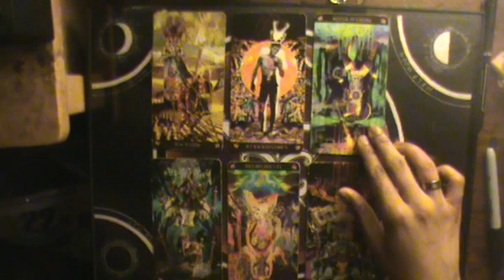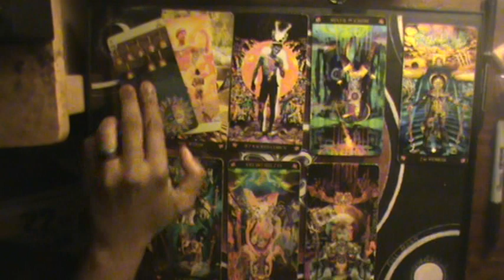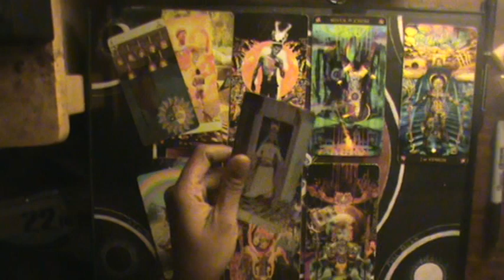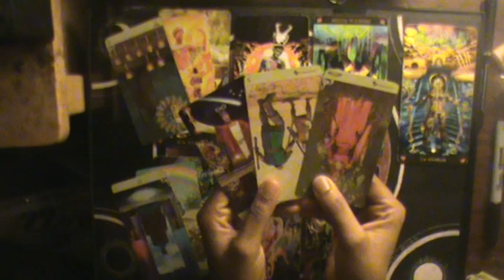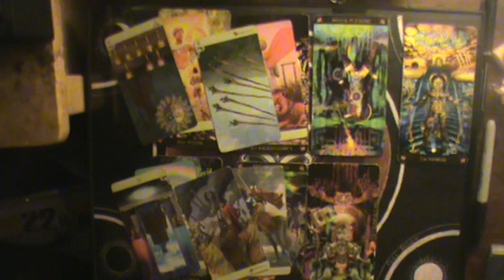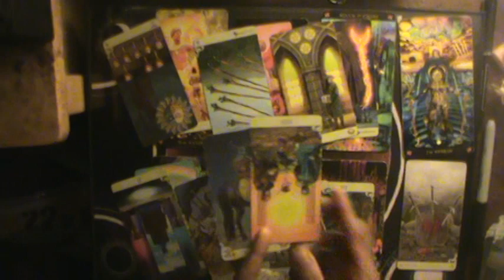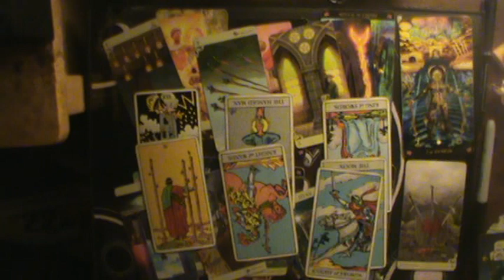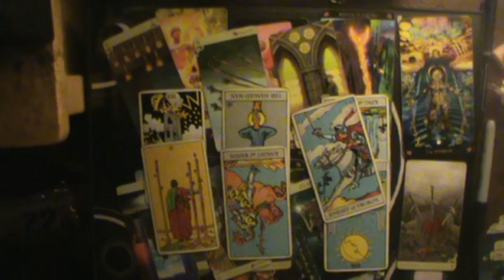Black Moon | This person really regrets letting their lover go (all signs) 7/31/19